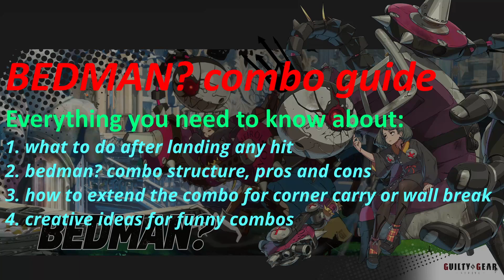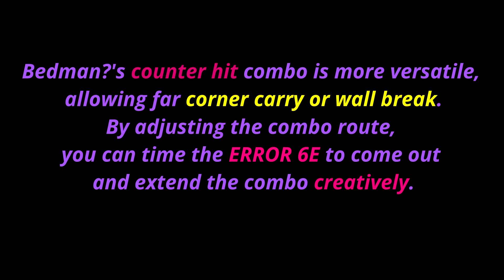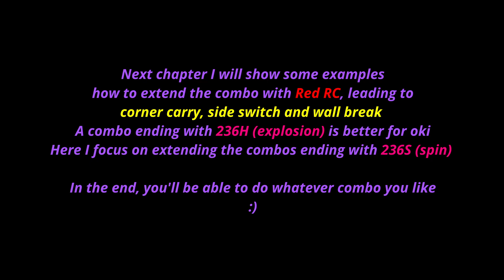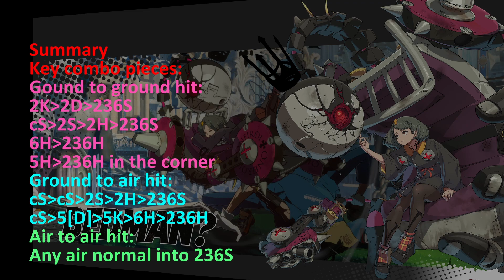Bedman? combo guide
Everything you need to know about:
1. what to do after landing any hit
2. bedman? combo structure, pros and cons
3. how to extend the combo for corner carry or wall break
4. creative ideas for funny combos

0:00 Intro
0:11 P
0:26 K
0:30 cS
0:42 5H
0:58 6H
1:07 236H
1:20 charged 236H
1:31 jS
1:35 jH
1:41 jD
1:45 throw
1:49 5[D]
2:00 counter cS
2:37 counter 236H
2:48 counter [236H]
2:58 counter 2D
3:05 counter 6H
3:16 counter 5H
3:44 counter 2H
3:49 counter 5P
3:55 counter 2P
4:04 counter 2K
4:12 Anti-air counter 5P
4:42 Anti-air counter 6P
4:46 counter jS
5:14 counter jH
5:20 counter jP
5:23 Anti-air counter cS
6:10 counter 5K
6:17 combo routes
6:22 route 1
6:50 route 2
7:14 route 3
7:52 summary